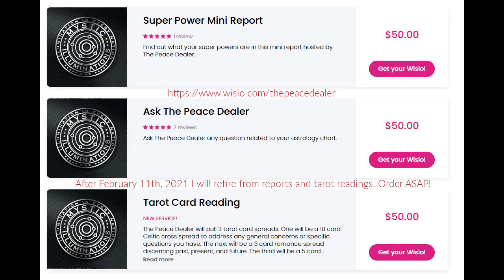Daily Astrology Horoscope * 3° Virgo * August 25th, 2020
Want to find out what your super powers are? Have a question for me?